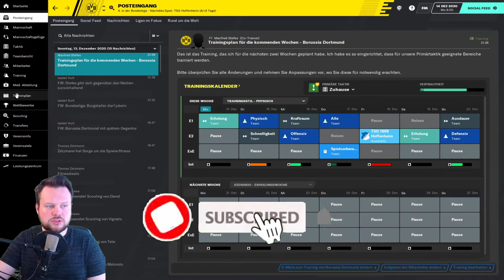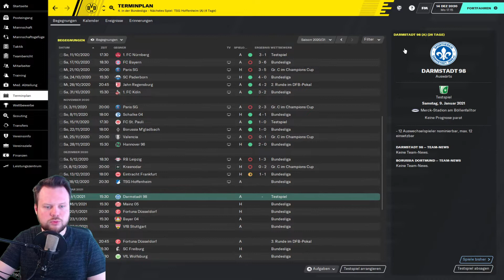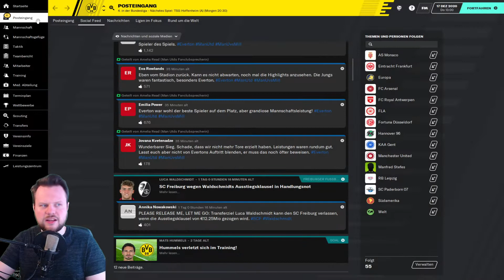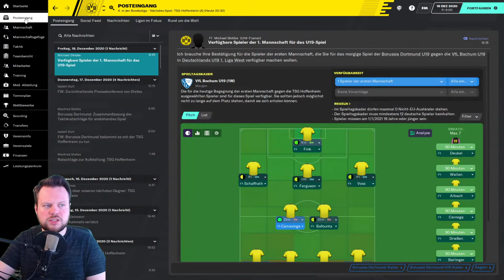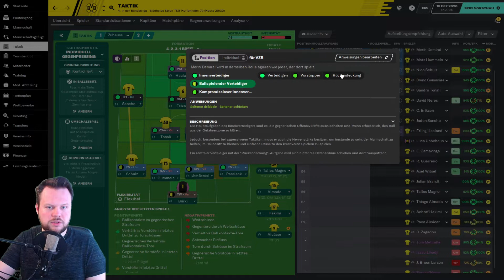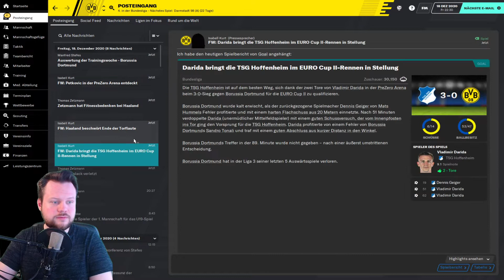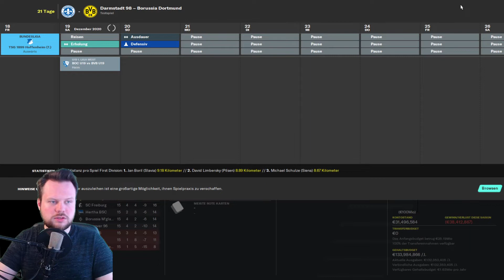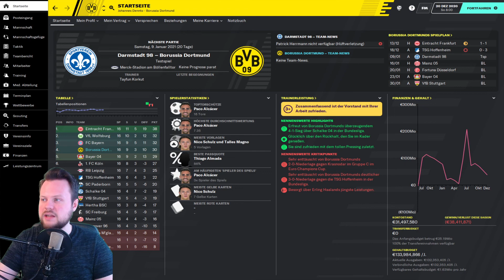1899 HOFFENHEIM AUSWÄRTS ⚽ Let´s Play FOOTBALL MANAGER 2020 #081 [Deutsch]